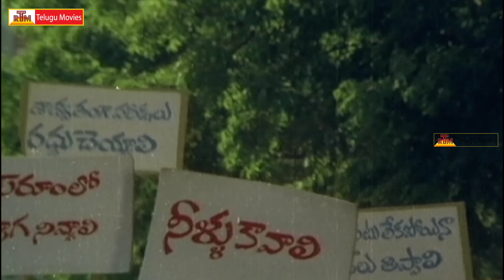Mukku Pudaka - Telugu Movie Part - 7 _ Banuchander, Suhasini, Vijayasanthi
Mukku Pudaka Telugu Movie
Starring Bhanuchander, Suhasini and Vijayashanthi, Chandramohan plays a lead roles
Produced by S Gopal Reddy and
Music Composed by J. V. Raghavulu